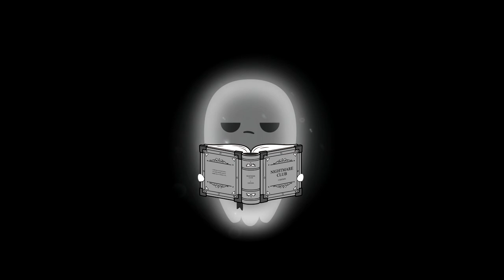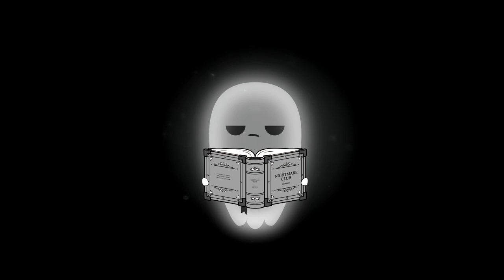The Man of Science by Jerome K. Jerome | Nightmare Club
I'll be reading and narrating classic horror stories and creepy tales from authors like Lovecraft and Poe, alongside modern "creepypastas" published under suitable creative commons licenses!